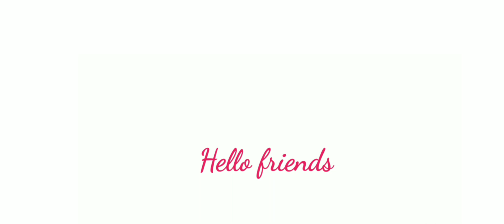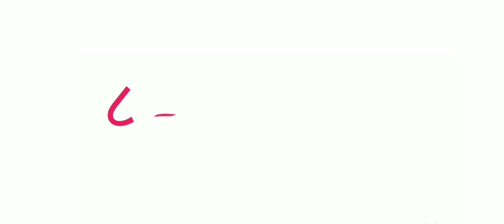१ ते १० अंकवाचन